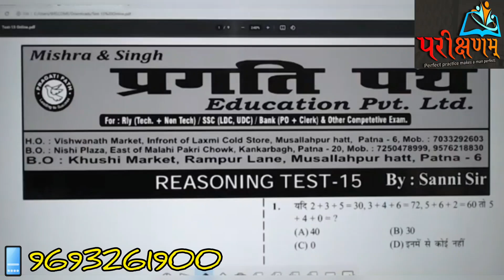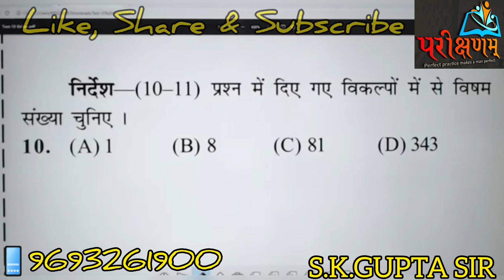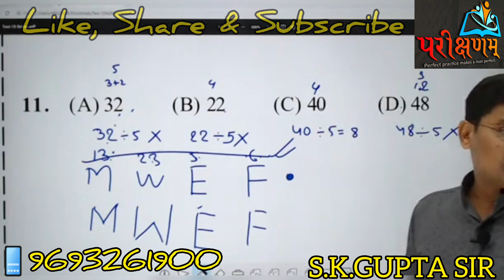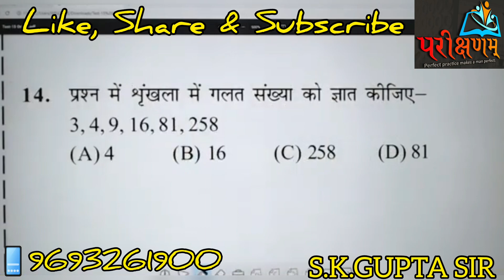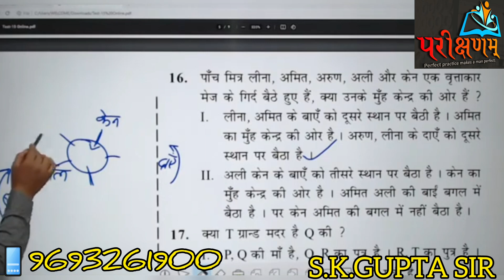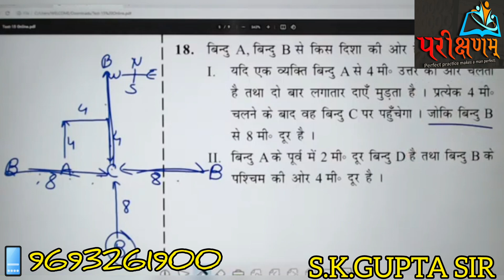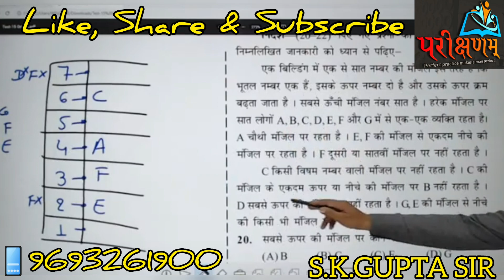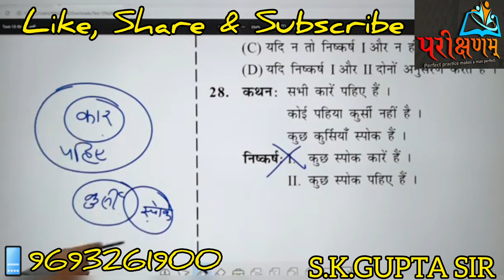REASONING TEST 15 REASONING ki taiyari kaise kre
मै S.K.GUPTA SIR